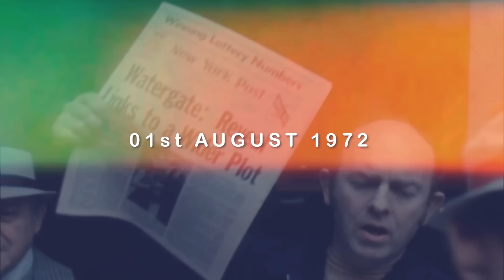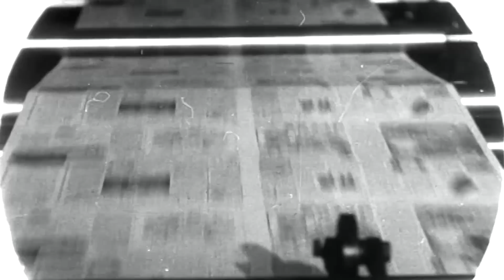Schwarzenegger turns 75, Nazis Win Key Election and more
90 Years Since the Bonus Army Evicted by Force